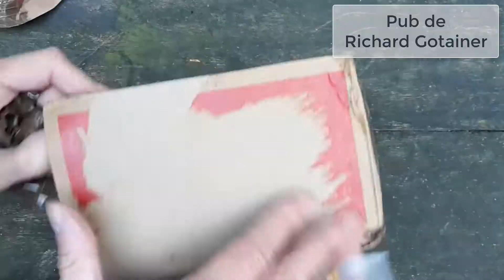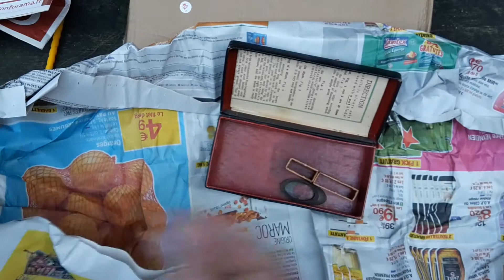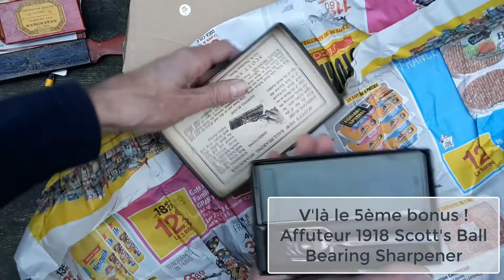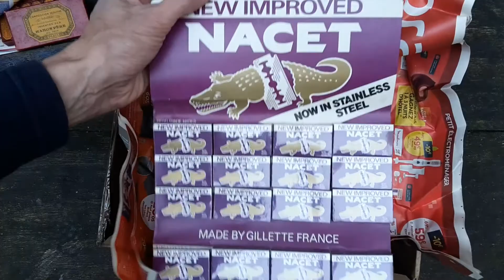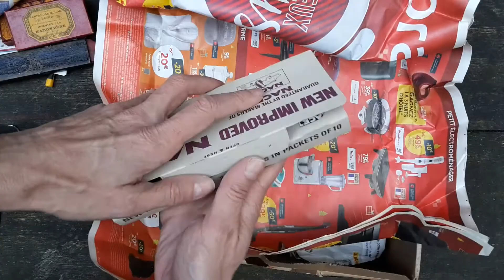Unboxing shaving oldies.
Déballage d'anciens objets de rasage, dont certains sont centenaires et tout à fait fonctionnels.
Unboxing old shaving objects, some of which are 100 years old and quite functional.